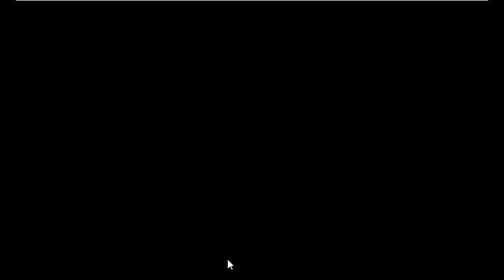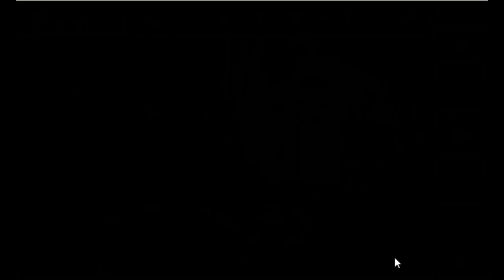Adorable Elephant Escape Game Walkthrough - Avm Games.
Description : Adorable Elephant Escape is the latest point and click escape game created by aVmGames.com. There are a few houses in a village. There was a adorable elephant in that place. The elephant was unexpectedly stuck in a palace there. Your duty is to save the elephant from there. It will help you to find the hidden clues where you can save the elephant from there. Good luck and have fun!